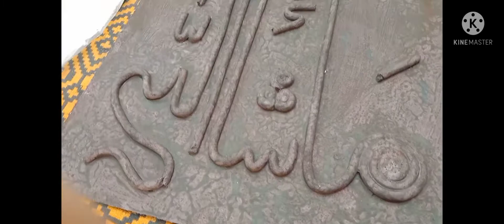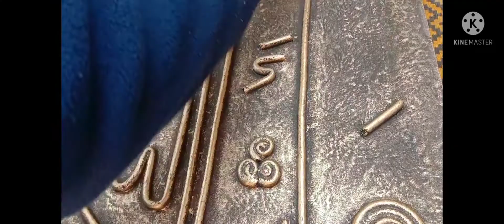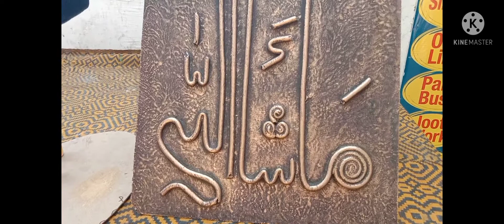how to du 3d foam dori calligraphy Easy way